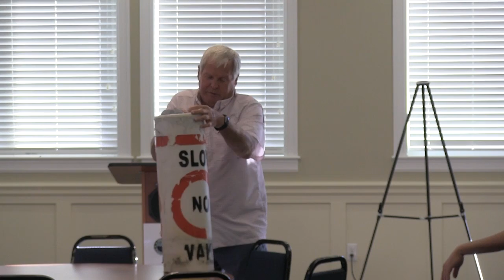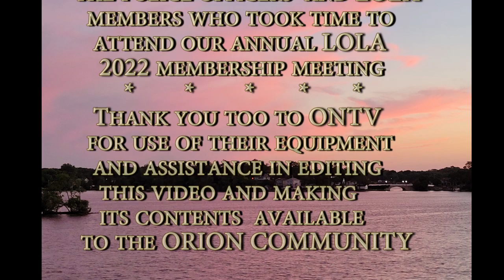LOLA ANNUAL 2022 MEETING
Lake Orion Lake Association Annual Meeting for 2022